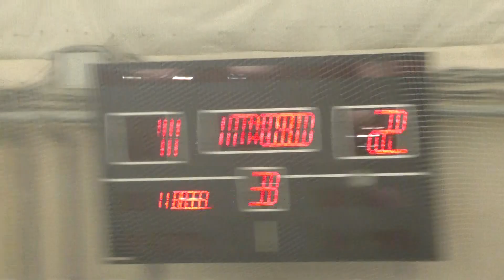19/20 Каликино - ЛЭСК 11/01/2020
Липецкая Хоккейная Лига. Сезон 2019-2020
Генезис. Неделя 18. 5-ый тур.